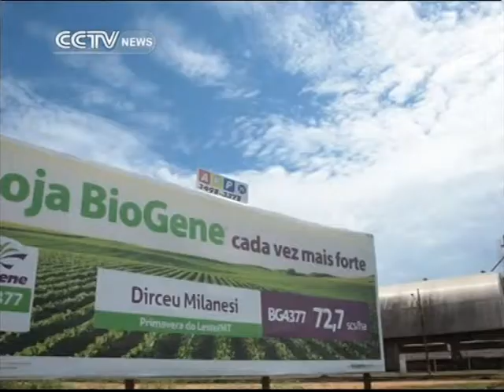290914 - CCTV News. World News.